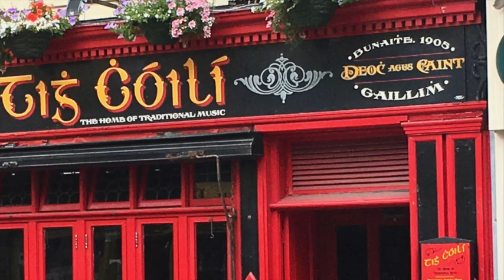The Wind That Shakes the Barley & Marie's Wedding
Bog Turtle Band or "BogTurtle" (formerly The Severed Heads of Guion Pond) plays Irish favorites from our new CD "Irish Travels" along with photos from our travels to Ireland.  We hope this track takes you back to Ireland with us!